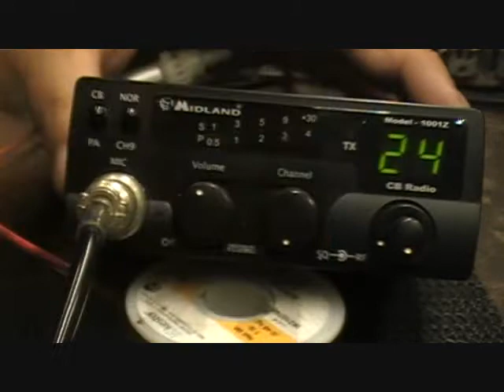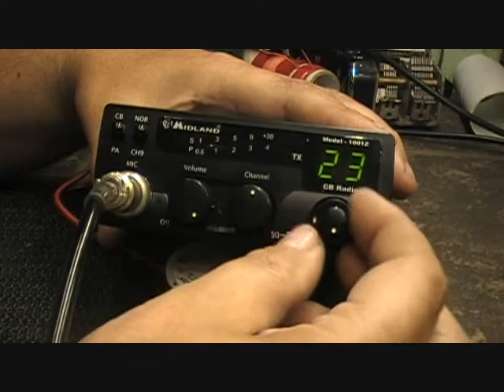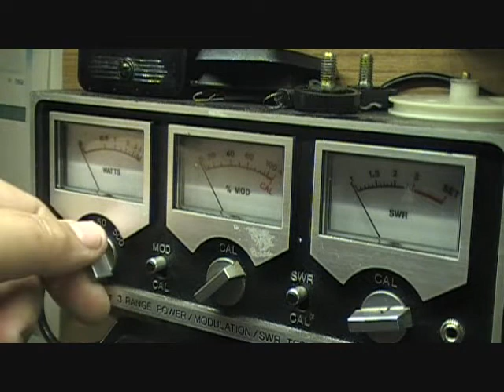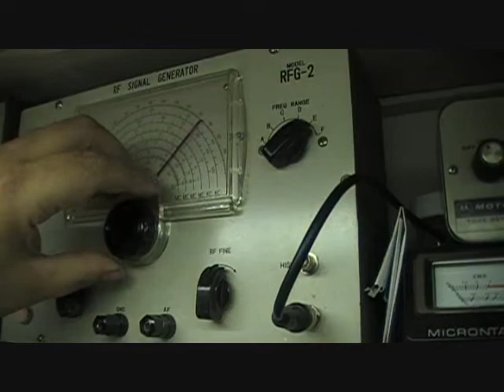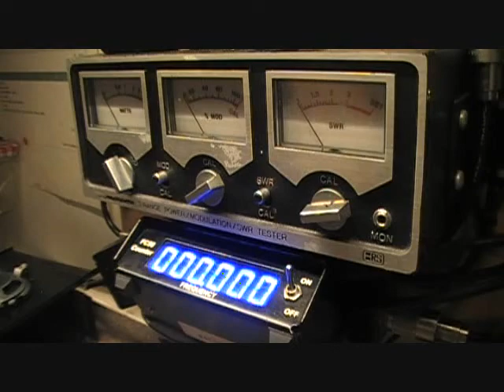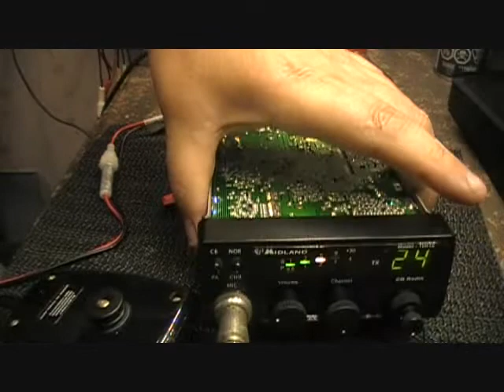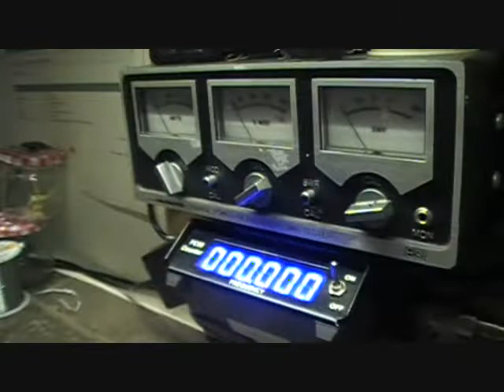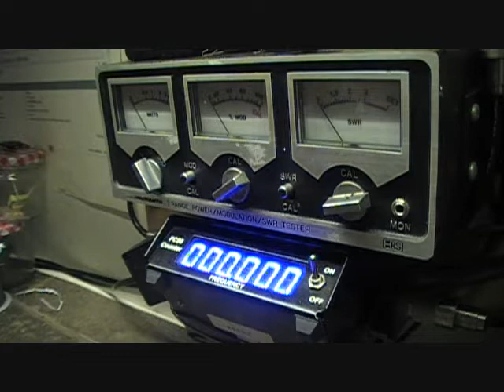MIDLAND 1001Z - Issue reported, none found!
Friend dropped this radio off because of some strange problem with it after hooking it up to a 22amp power supply.  He said the radio had no receive, no transmit, no modulation only then the front display working.